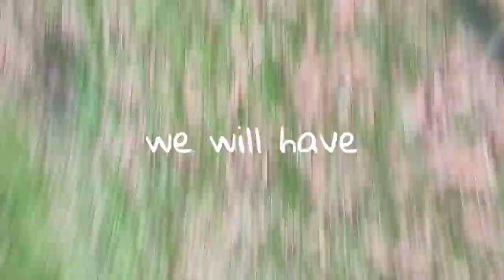The bake in the Lake. ❤️💛💚 epi... LAKE BENSIS TOLEDO CEBU